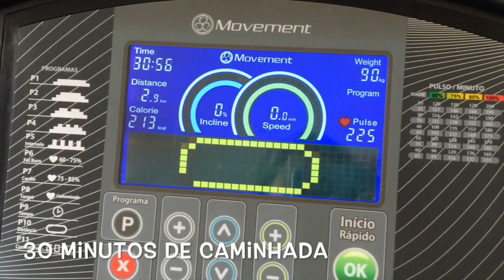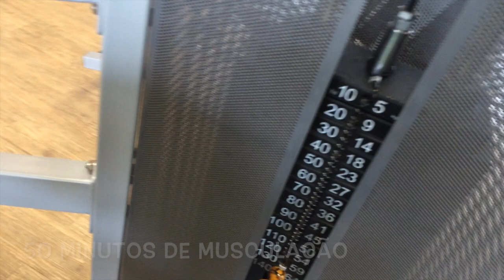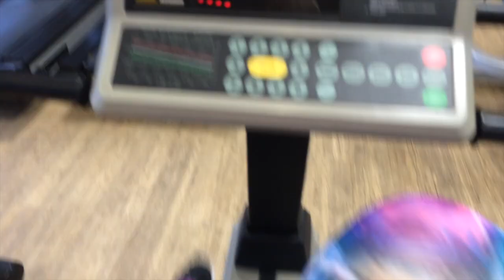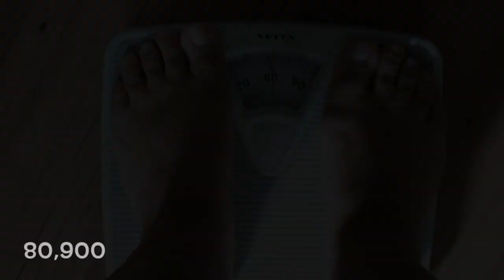♡♡COMO VENCI DESAFIO FITNESS DA SEMANA - ROTINA DE TREINOS ♡♡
Hoje quero mostrar a você que está sempre aqui no canal como venci meu desafio da semana, fui desafiada pela Marcia Jacobina e também desafiei a Fabiana Luchini, corram lá no canal delas para conhecê-las e vejam se elas cumpriram os desafios.

Beijinhos ♥ ♥ ♥ ♥